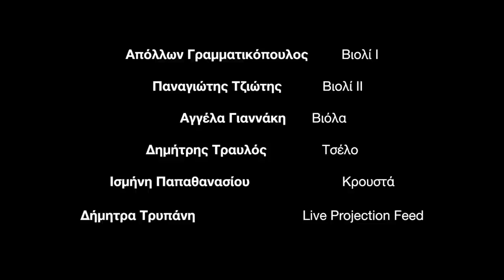Dimitra Trypani - ATOROQO teaser trailer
Δήμητρα Τρυπάνη: "ATOROQO" - Δέκα Σημεία για το Τέλος του Χρόνου

Οι Φίλοι των Παξών παρουσιάζουν το καινούργιο έργο της Δήμητρας Τρυπάνη, το οποίο θα παρουσιαστεί στην Αθήνα, στις 27 Ιανουαρίου 2018 στις 20:30, στο Αμφιθέατρο της Τεχνόπολης Δήμου Αθηναίων, στο Γκάζι. Το Atoroqo είναι μία μουσική παράσταση μικτών μέσων, διάρκειας 45 λεπτών, για κουαρτέτο εγχόρδων, κρουστά και live projection feed.
Λίγα λόγια για την παράσταση:
Atoroqo είναι η λέξη της Μυκηναϊκής Γραμμικής Β που σημαίνει άνθρωπος. Η παράσταση είναι ένα οπτικο-ακουστικό ταξίδι σε έναν «ονειρικό» χωροχρόνο, όπου θραύσματα μουσικής, κειμένων και εικόνων συνυφαίνονται, φτιάχνοντας μία σειρά από σημάδια – χρησμούς; – για το μέλλον του ανθρώπου. Το Atoroqo είναι ένα ειλικρινές σχόλιο για την αναταραχή που βιώνουμε σήμερα ως είδος σε όλες τις πτυχές της ύπαρξής μας.

Μουσική και Projection:  Δήμητρα Τρυπάνη
Φωτογραφίες: Πέτρος Ζερβός και Κατερίνα Μιχοπούλου
Παίζουν
Απόλλων Γραμματικόπουλος: Βιολί Ι & κρουστά
Παναγιώτης Τζιώτης: Βιολί ΙΙ
Αγγέλα Γιαννάκη: Βιόλα
Δημήτρης Τραυλός: Τσέλο & κρουστά
Ισμήνη Παπαθανασίου: Κρουστά
Δήμητρα Τρυπάνη: Live Projection Feed

Dimitra Trypani: "ATOROQO" - Ten Omens for the End of Time

The Friends of Paxos present a new work by Dimitra Trypani, which will premier in Athens on 27 January 2018 at 20:30, at the Amphitheatre of Technopolis of the Municipality of Athens, Gazi. Atoroqo is an interdisciplinary 45-minute performance for string quartet, percussion and live projection feed.
A few words on the performance:
Atoroqo is the Mycenaean Linear Β word for human. The performance is an audio-visual journey in a "dreamland", where fragments of music, texts and images intertwine to shape a series of signs – omens? – for the future of the human species. Atoroqo is a sincere comment on the turbulence we currently experience in all aspects of our existence.

Original music score and film created by Dimitra Trypani
Photos by Katerina Michopoulou and Petros Zervos
with
Apollon Grammatikopoulos - Violin I & Percussion
Panagiotis Tziotis - Violin II
Aggela Giannaki - Viola
Dimitris Travlos - Violoncello & Percussion
Ismini Papathanasiou - Percussion
Dimitra Trypani - Live Projection Feed
Produced by the Friends of Paxos non-profit organisation

Teaser trailer created by: Dimitra Trypani